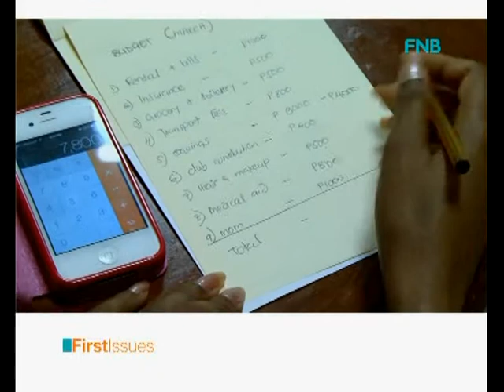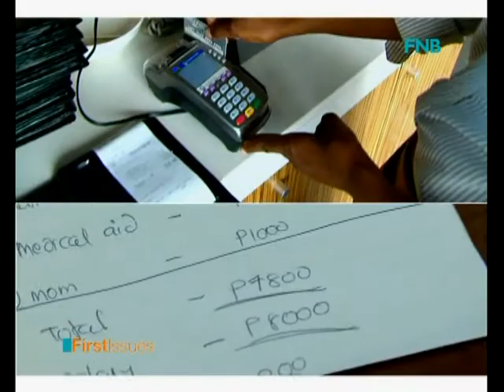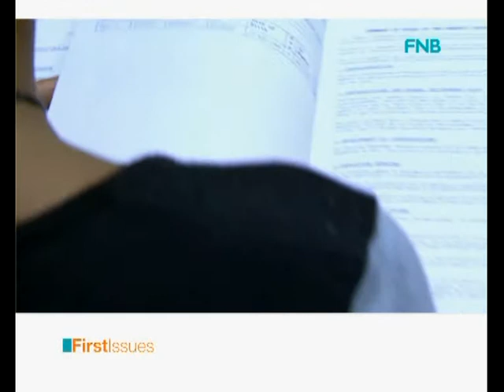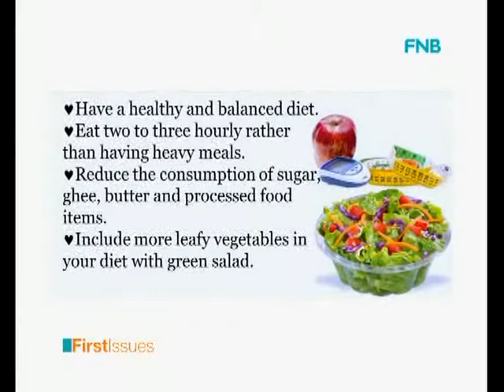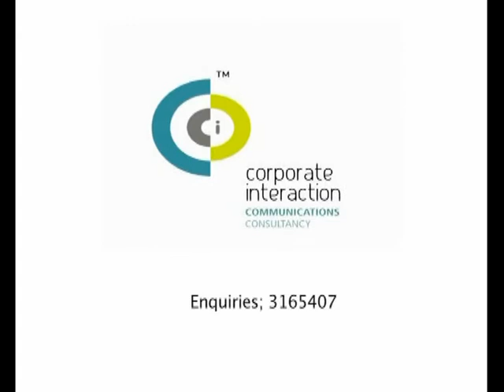Financial Planning Part 2 + Diabetes Part 3